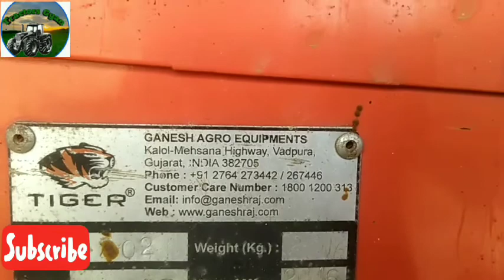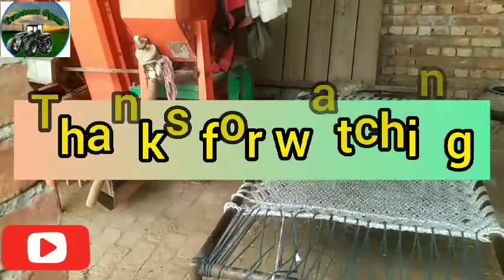For sale automatic potato planter, ਆਲੂ ਬਿਜਾਈ ਦੀ ਮਸ਼ੀਨ ਵਿਕਾਊ,